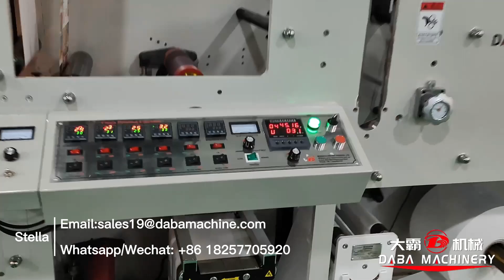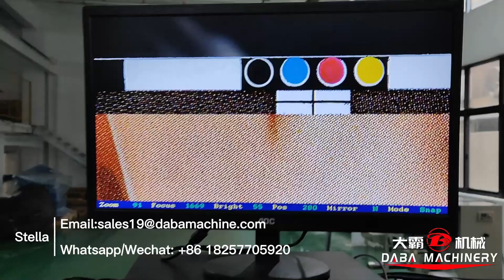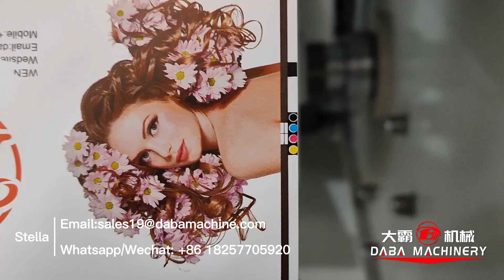6 colors flexo printing machine for adhesive labels with 2 diecutting units and conveyor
DABA 6colors flexo printing machine for adhesive labels with 2 diecutting units and conveyor. Suitable for adhesive pepar film foil.
We can also add sheeting unit and simple conveyor table.
The speed can up to 60m/min
Any interest and more details please contact Stella